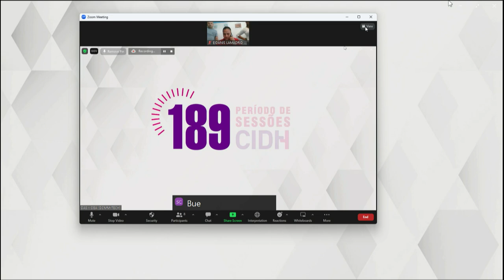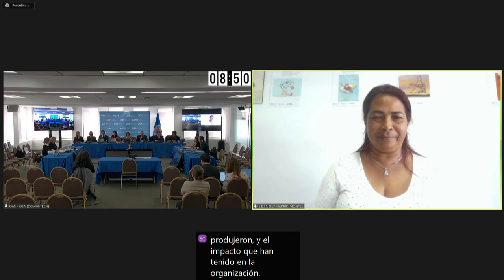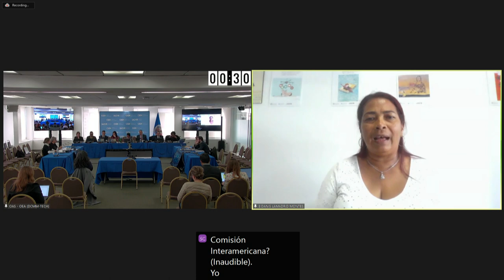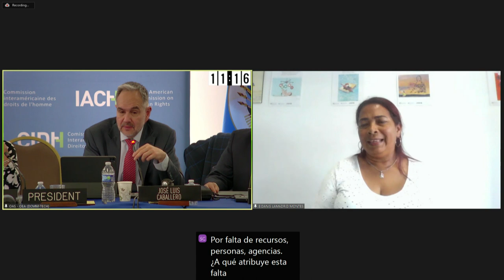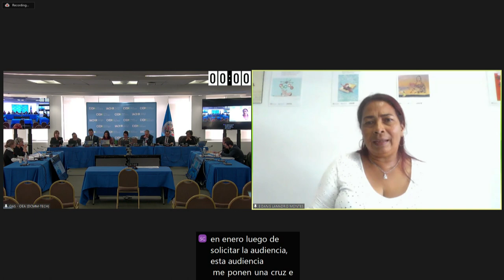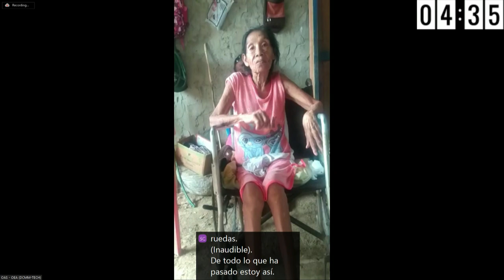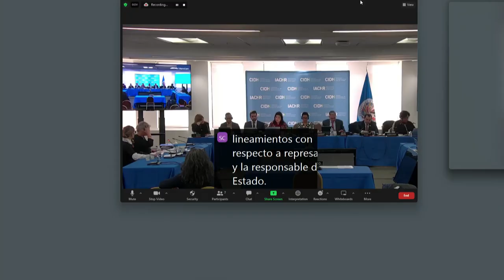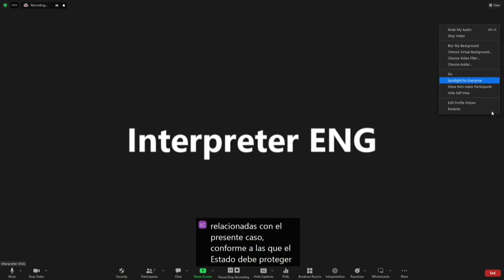2-Caso 13.583: Liga de Mujeres Desplazadas vs Colombia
189 Período de Sesiones de la CIDH. Audiencia Pública del Caso 13.583: Liga de Mujeres Desplazadas vs Colombia, realizada el 26 de febrero de 2024.